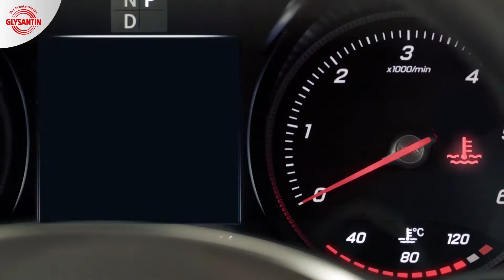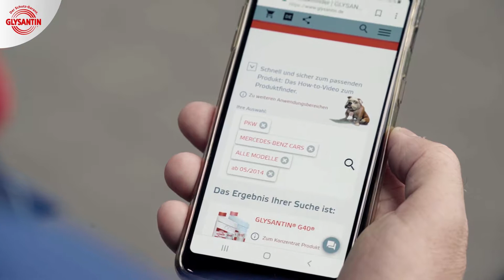How to use GLYSANTIN® Ready Mix - premium engine coolant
Learn how to use GLYSANTIN® Ready Mix engine coolant for your car.